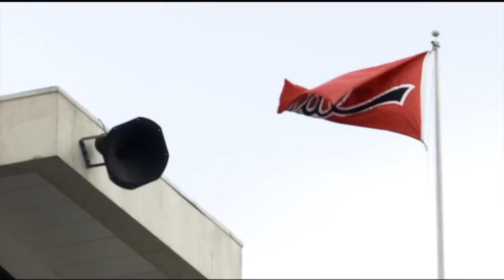Bryant Harper S 2017 Senior Highlights